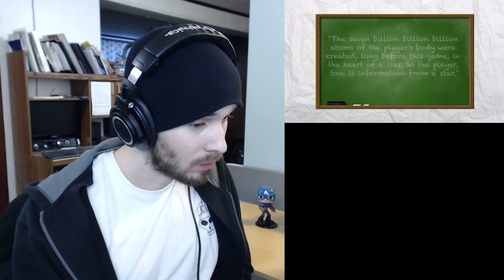Game Theory: Minecraft's Ending, DECODED Reaction! (Charmx reupload)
Video thumbnail made by me

Videos are intended for viewers over 13+